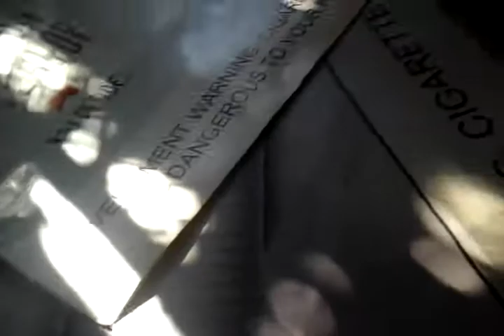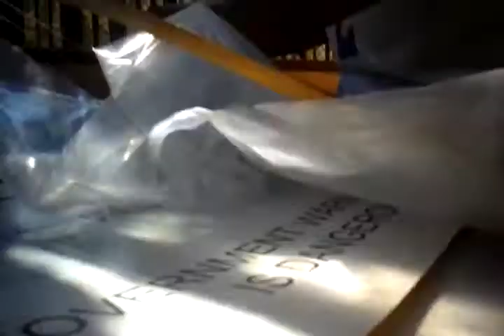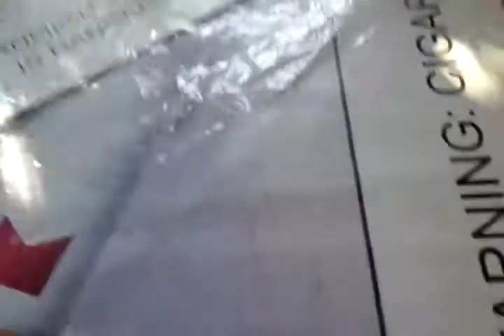My kite! In making!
Sorry i did not make any videos i was lazy and have a relationship with minecraft and i saw you ione! Don't mind this bye!